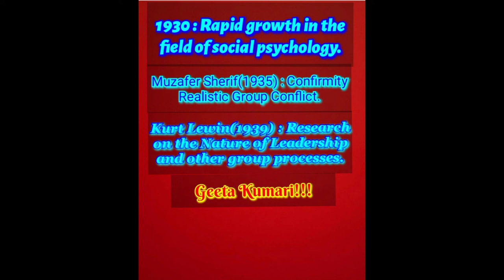Social Psychology| Muzafer Sherif (1935) Confirmity| Net/JRF Exam| In simplest terms| Geeta Kumari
What is Social Psychology|